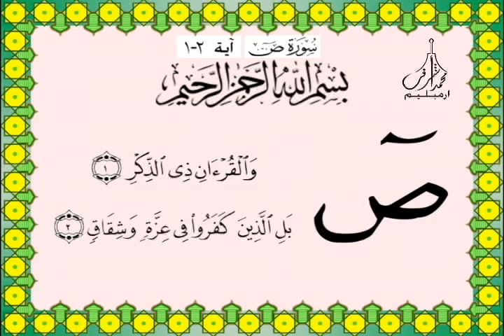Quran Caligraphy Surah Sad ﺳﻮﺭﺓ ﺹ ﻟﺨﻂ ﺍﻟﻌﺮﺑﻴﺔ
Quran Caligraphy Surah Sad

ﺳﻮﺭﺓ ﺹ ﻟﺨﻂ ﺍﻟﻌﺮﺑﻴﺔ